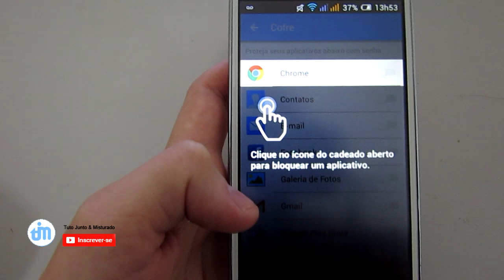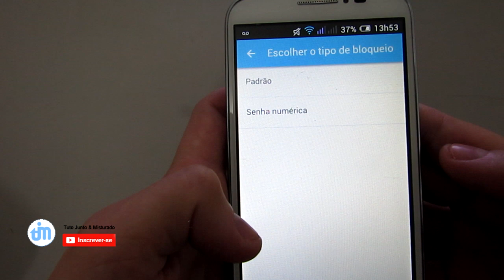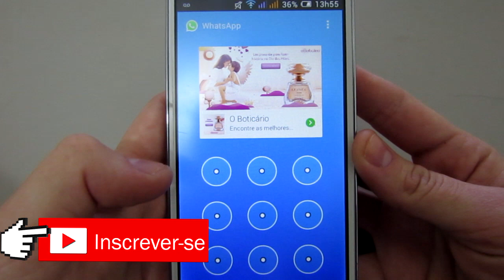Como Proteger seu WhatsApp de Curiosos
O recurso traz mais privacidade, pois mesmo que as mensagens sejam interceptadas, não será possível visualizar os textos, fotos, áudios e vídeos. Para ter uma proteção extra, cerca de 1,1 milhão de brasileiros também colocaram senha no mensageiro.

➥CANAIS PARCEIROS e Blog:
❧ Gerwyn